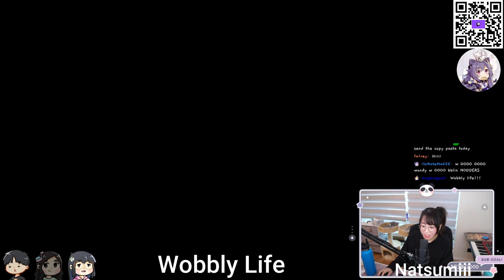MikiKeiVod "Natsumiii" its wobblin time with lilypichu,fuslie Wobbly Life ^_^ 02|24|23